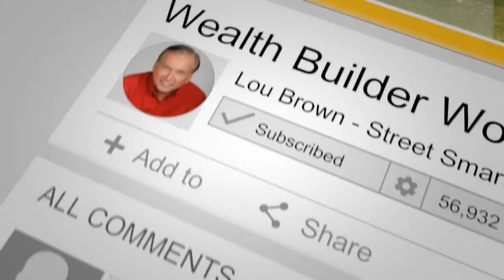Importance of Realtors on Your Real Estate Business | Lou Brown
Lou receives an email and he just can’t help but react to this particular email. It says  “ 3 Plus Reasons Why Smart Real Estate Investors Don’t Rely On Realtors To Build Their Real Estate Investing Business and What To Do Instead.”

Lou believes the opposite. For him, realtors are exactly the people that real estate investors need on their team. Real estate agents are a funnel of deals.

Watch this video now and find out how a great relationship with real estate agents makes Lou’s Street Smart Real estate investing a success.